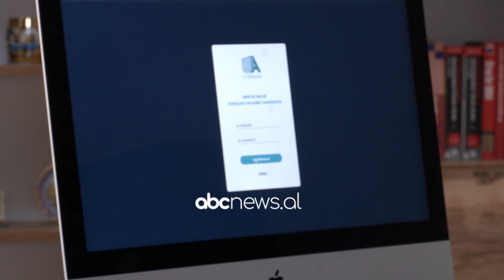Rreth 22 mije maturantë aplikojne per studimet e larta, vetem 6 dite kohe per te zgjedhe preferencat